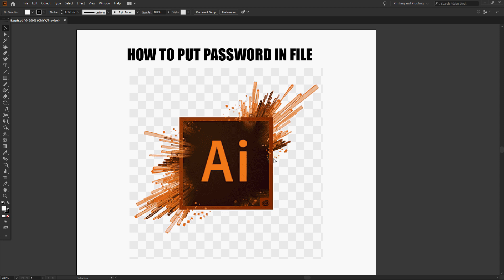How to put Password in Adobe Illustrator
How to put password in adobel Illustrator to avoid stealing file from others